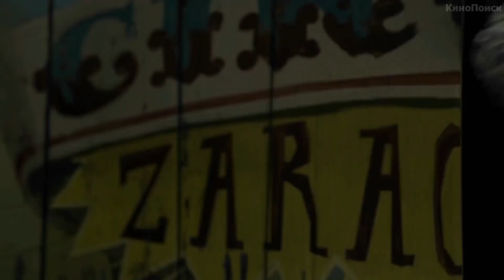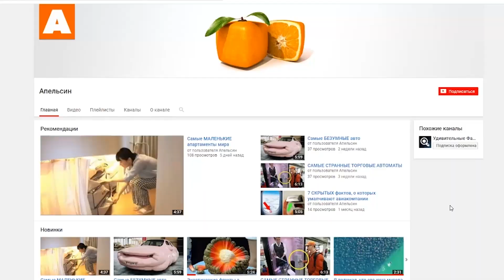Никто бы не поверил если бы это не сняли на камеру - Животные СПАСАЮТ друг друга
Никто бы не поверил если бы это не сняли на камеру - Животные СПАСАЮТ друг друга. В реальной жизни от диких животных никто не ждет сострадания и сочувствия. Но иногда они ведут себя так, что все наши стереотипы рушатся. И сегодня мы подготовили для вас: топ самых невероятных случаев, когда животные спасли друг друга и эти случаи были снятые на камеру.